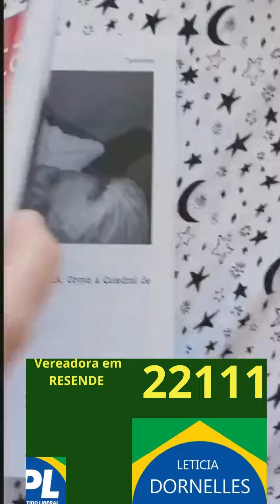TENTANTES. GRAVIDEZ. Leticia Dornelles Rio de Janeiro Brasil Livros Reprodução Assistida FIV